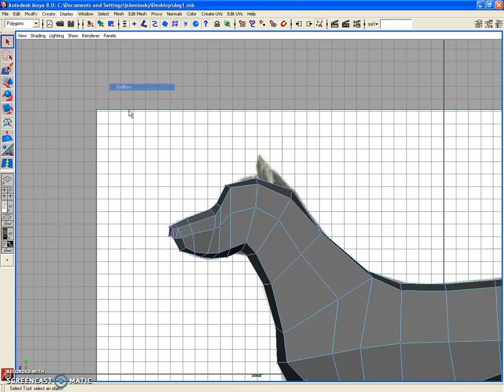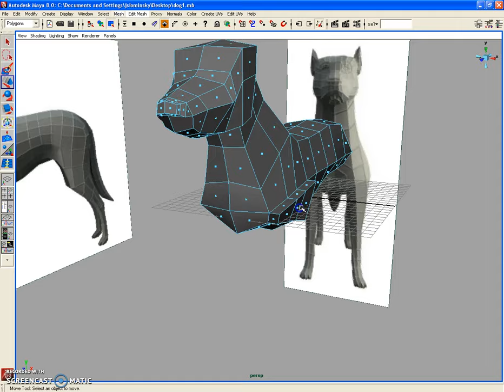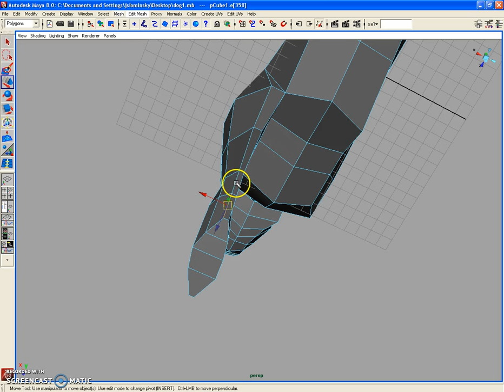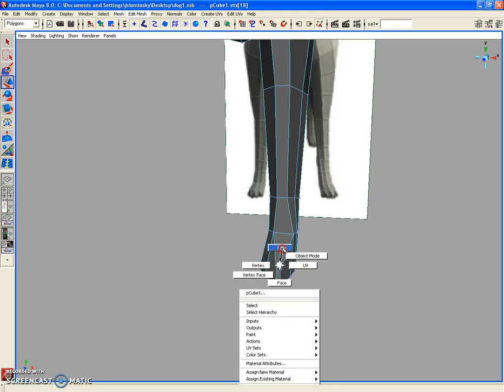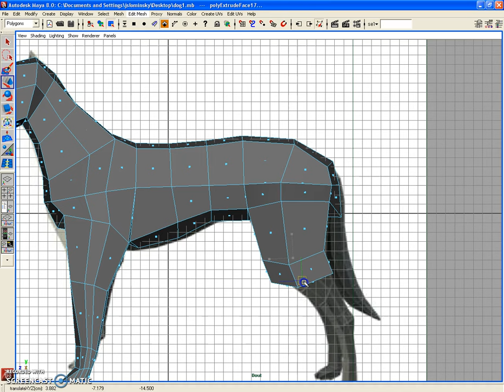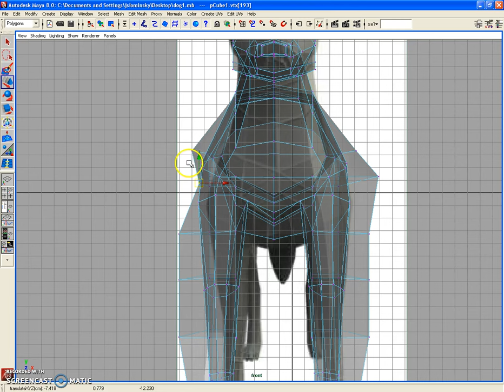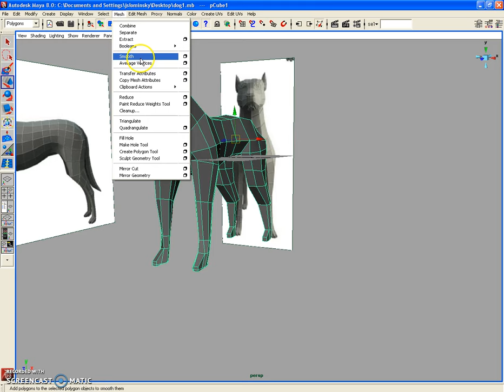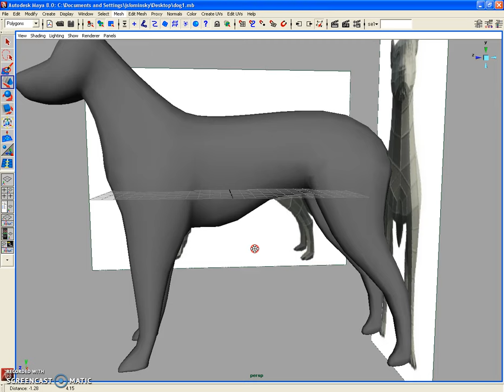Making a dog in Maya part 2